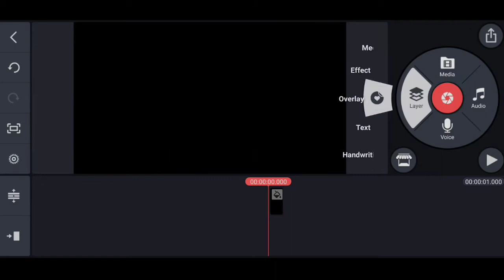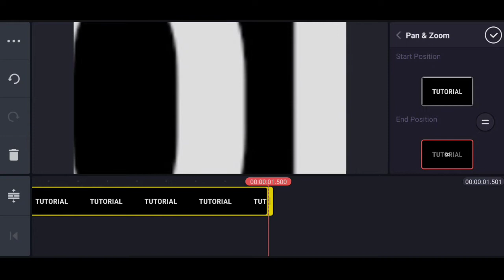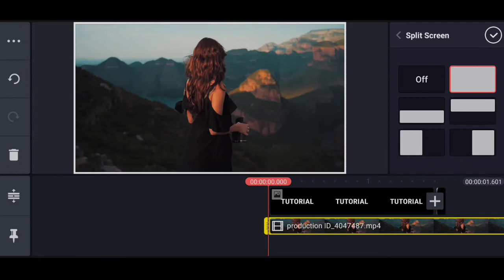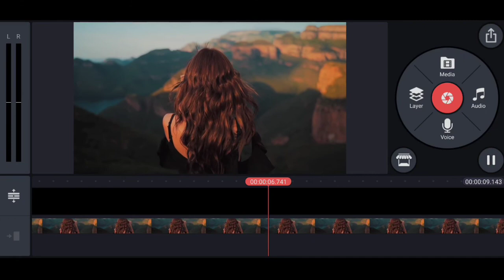Zoom through text effect in kinemaster | Kinemaster video editing Tutorial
▪️Hello guys welcome back to another exciting tutorial today in this video I'll be showing you how to create this amazing zoom through text effect in kinemaster.

Topic covered:
Zoom through text effect
Zoom through text intro
Zoom through text transition
Zoom through text effect in kinemaster
Text effect
Text effects in kinemaster